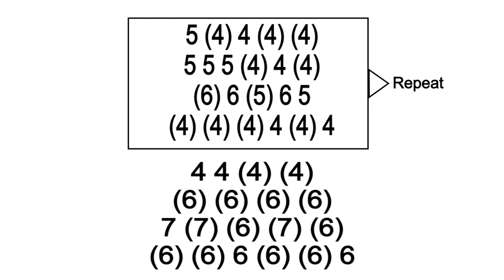NIGHTS IN WHITE SATIN HARMONICA ( C DIATONIC ), ARMÓNICA C, BLUES HARP C, GAITA DE BOCA C, MUNDHARMO